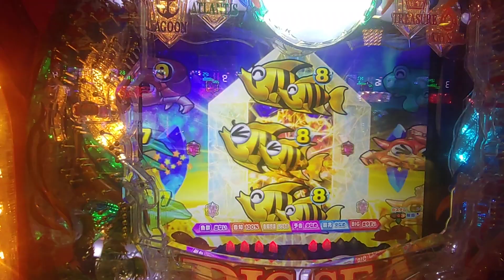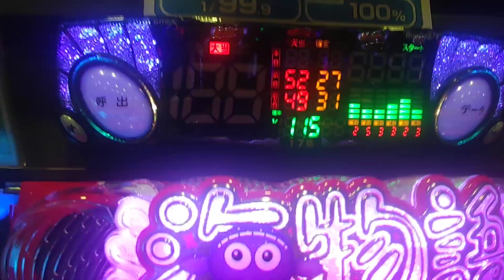【大海５・アグネス・・・１７】連チャン目指して、クリスタルモードで打ってみた